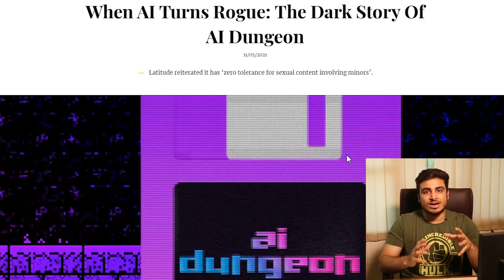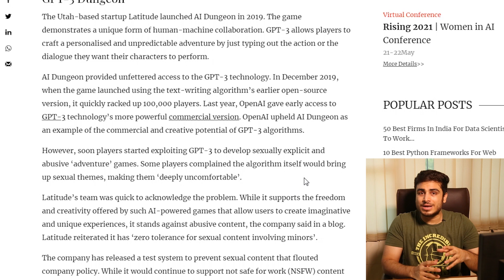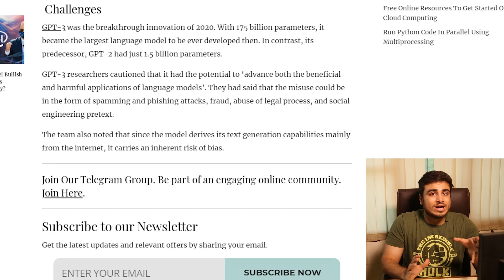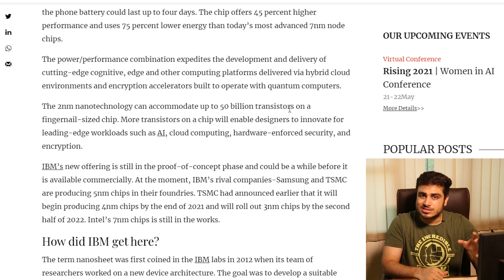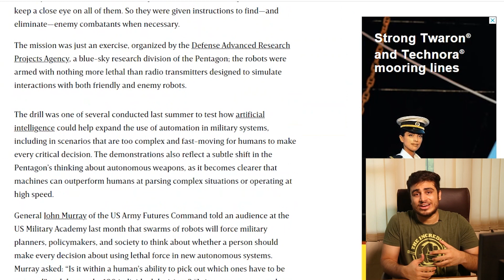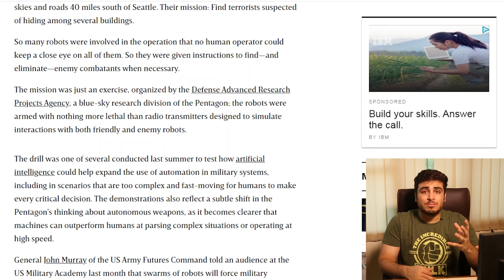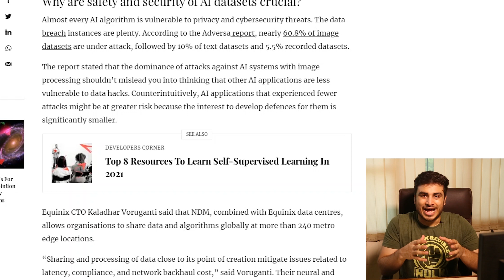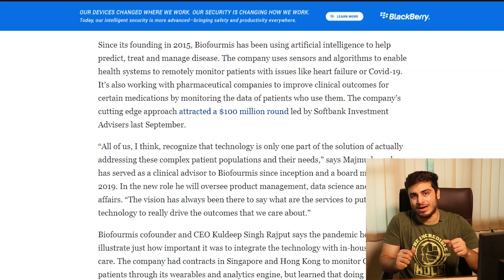When AI Turns Rogue: The Dark Story Of AI Dungeon and more...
AI Dungeon is a single and multiplayer text adventure game that uses artificial intelligence to generate unlimited content. The game uses GPT-3 to enhance its text-based gameplay.It began as a fun experiment where sophisticated text-writing algorithms were used to create Dungeons & Dragons-like role-play adventures. This and more in today's episode.

When AI Turns Rogue: The Dark Story Of AI Dungeon

A Small Chip For IBM, A Giant Leap For Semiconductor Industry